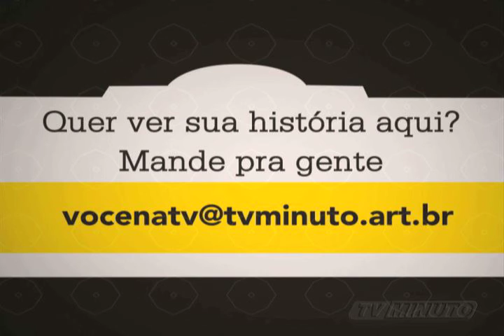Você na TV - Faltou Folião - TV Minuto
Nada melhor do que um churrasco daqueles para reunir a turma. Mas para ser bom mesmo tem que ser completo: carne para dar e vender, bebida, vinagrete, maionese, um churrasqueiro daqueles e a galera reunida, certo?! Pois é, mas quando falta algum desses ingredientes, não tem como esconder a decepção.

Roteiro: Sérgio Roveri
Fotografia: Rogério Alonso
Elenco: Ana Paula Grande e Pedro Henrique Moutinho
Ilustração: Paulo Nilson
Produção: Hugo Cabral